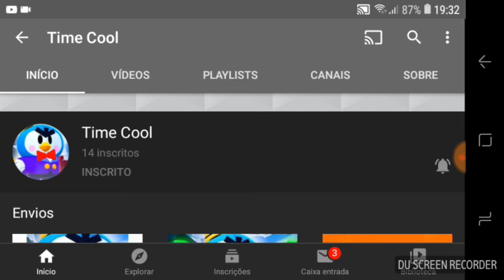Sinscreva-se no canal do Time Cool